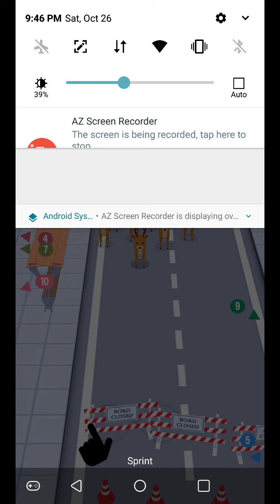Crowd city good game